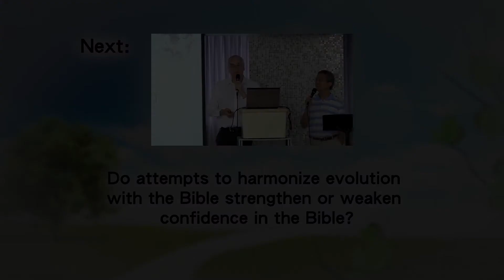03. 耶穌怎樣看創世記?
聖經創造論講座 (第3節):  耶穌與創世記
耶穌怎樣看創世記?

講員：卡爾 • 威蘭醫生（國際創造事工（澳洲）總幹事）

Biblical Creation Seminar -- Part 3: Jesus & Genesis
How did Jesus view Genesis?

Speaker: Dr Carl Wieland, Managing Director of Creation Ministries International (Australia)

Dr Carl Wieland, an internationally acclaimed speaker and writer, facilitates a network of Christian scientists worldwide who are constantly researching how science confirms the historical accuracy of the Bible.  In this seminar he presents some of the fascinating connections between science, history, theology and the Bible.